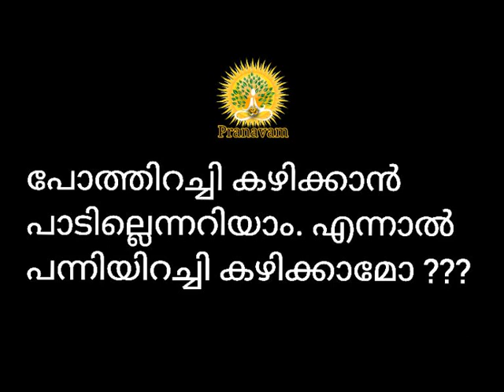Q.13.അറിയാൻ വേണ്ടി ചോദിക്കാം..?ആർക്കും ചോദിക്കാം..?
ariyan vendi chodikkam arkkum chodikkam